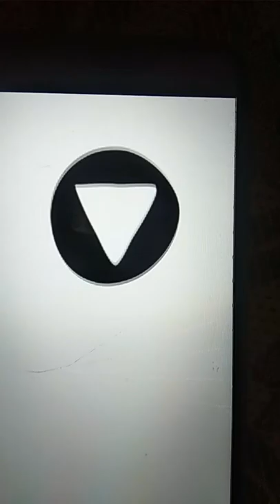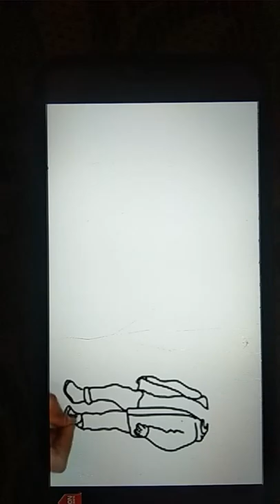Indian bowler Chahal